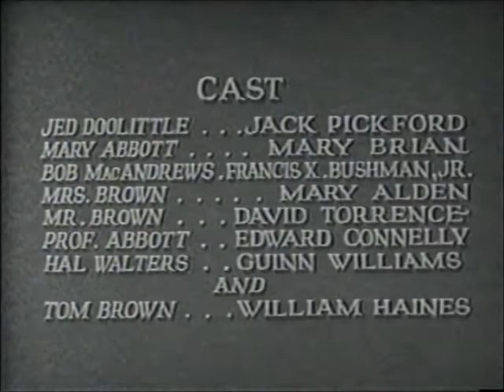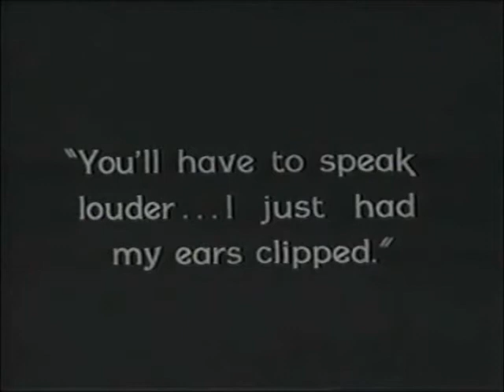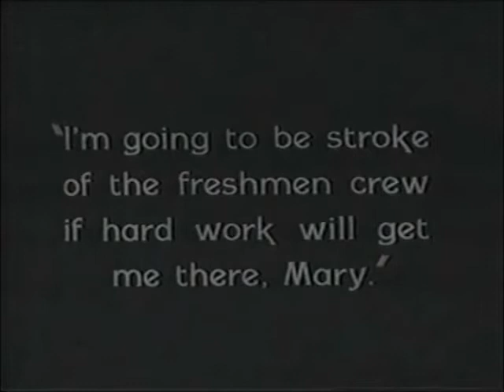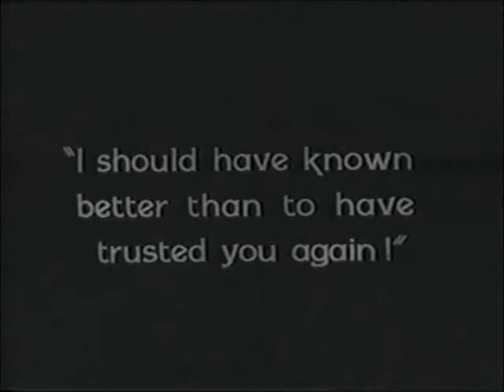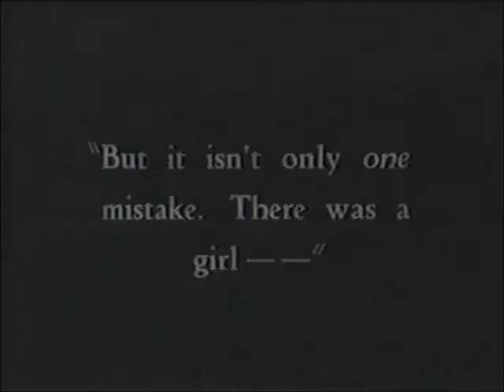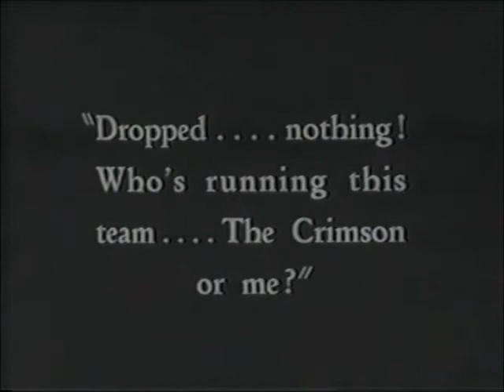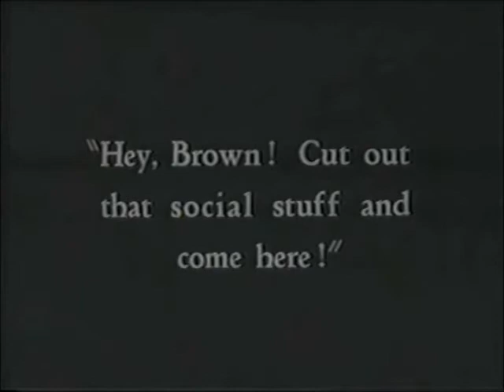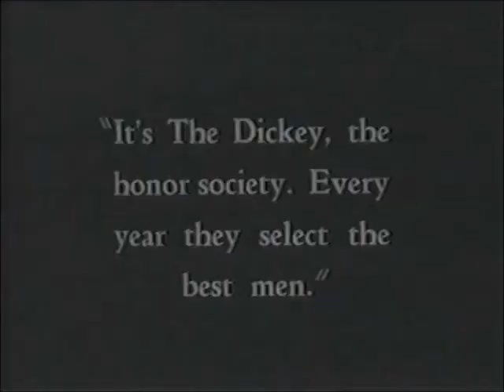Brown of Harvard. 1926 silent film. Jack Pickford, William Haines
Brown of Harvard.
Silent college drama from 1926, starring William Haines and Jack Pickford.  The film entered the public domain on 1/1/2022, and is no longer in copyright.